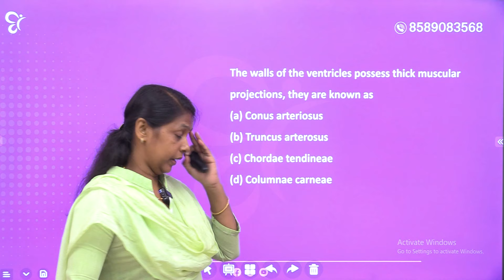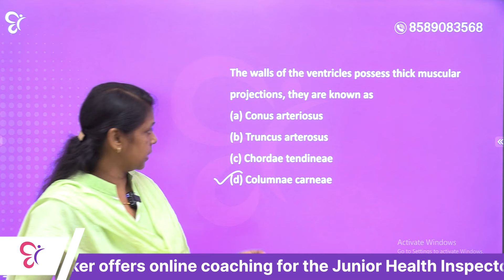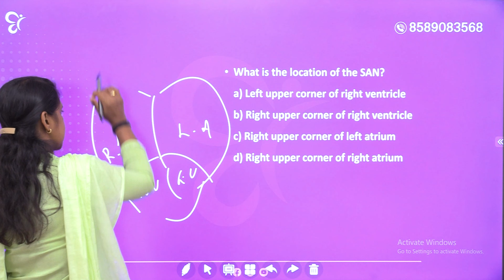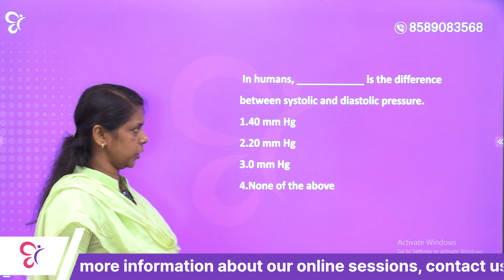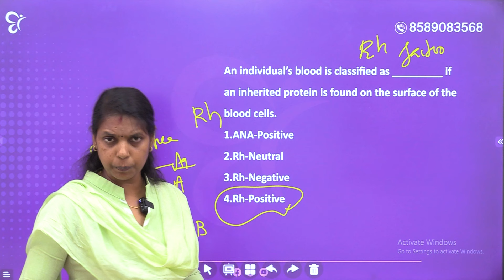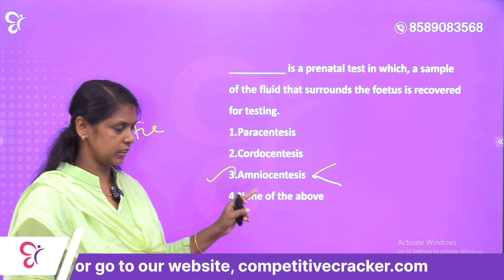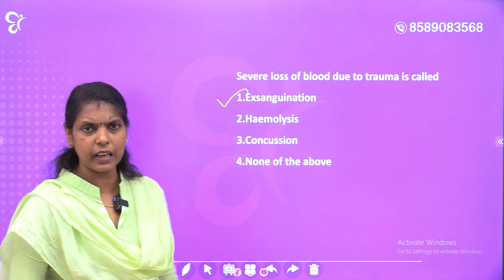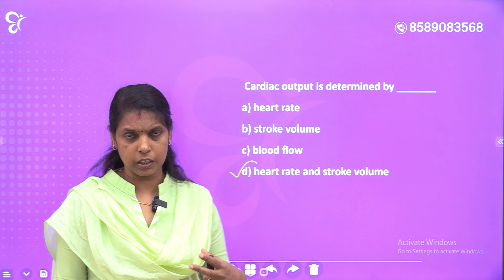Junior Health Inspector പരീക്ഷ ഏപ്രിലില്‍ ‼️ | തെരഞ്ഞെടുത്ത റിവിഷന്‍ ചോദ്യങ്ങള്‍ ഇതാ | Kerala PSC